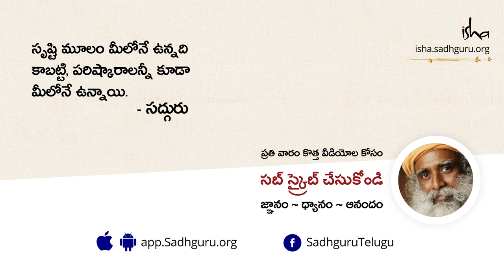బిల్వపత్రం మీ దగ్గరుంటే ఏం జరుగుతుందో తెలుసా? Why the Vilva Leaf Is Dear to Shiva | Sadhguru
బిల్వ పత్రం ఎందుకు అంత పవిత్రమైనది. ఎన్నో వేల సంవత్సరాల నుండి శివుడికి ఈ ఆకుని అర్పిస్తున్నాము. శివుడిని బిల్వ ఆకులతో అర్పించకుంటే ఆ పూజ అసంపూర్ణం అని మనకు తెలుసు.
ఎందుకిది అంట పూజనేయమైనది. సద్గురు సమాధానాన్ని వినండి.
మరిన్ని తెలుగు బ్లాగ్ లు ఇంకా విడియోలని చూడండి